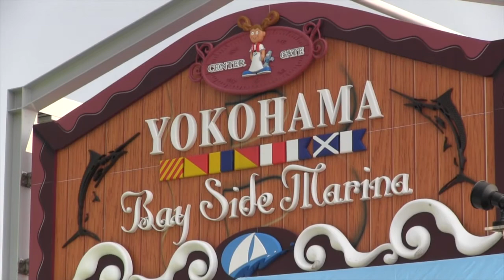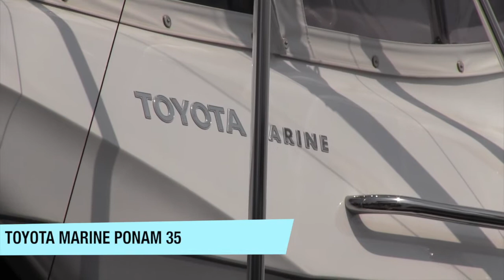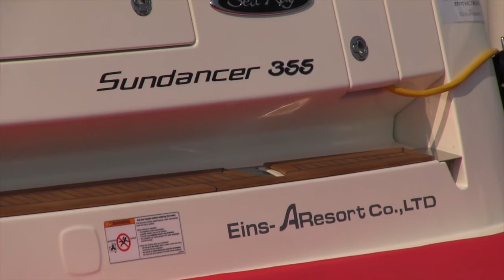【横浜ベイサイド】ジャパンインターナショナルボートショー2013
地域密着型マリン情報誌ハイピッチです。今回は2013年3月7日~10日に開催された、ジャパンインターナショナルボートショー2013の横浜ベイサイドマリーナ(第2会場)の模様を公開しています。また、ボートショーの詳細は5月号でも掲載予定となっておりますので、是非ご覧下さい!!